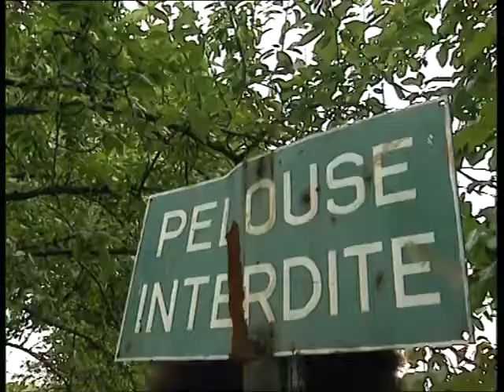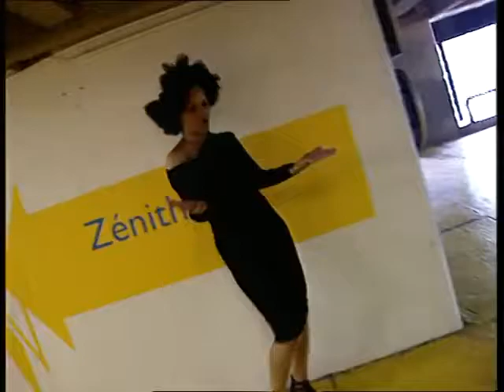Je me sens bien by Yondo sister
Composition of Yondo sister with soukous stars